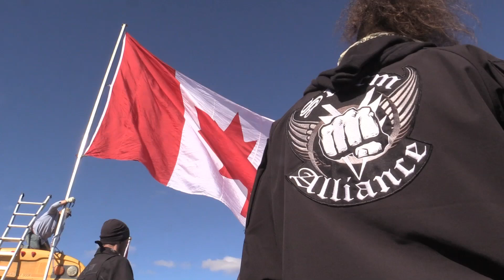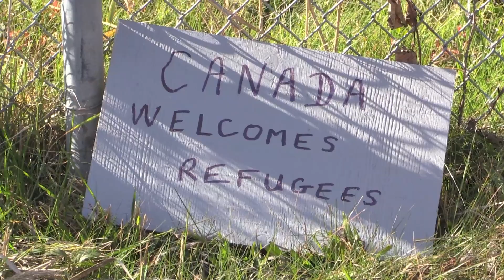Far-right and pro-immigration protest at Lacolle border crossing